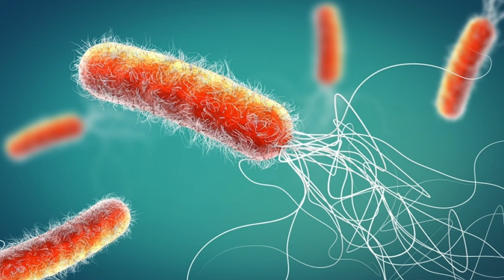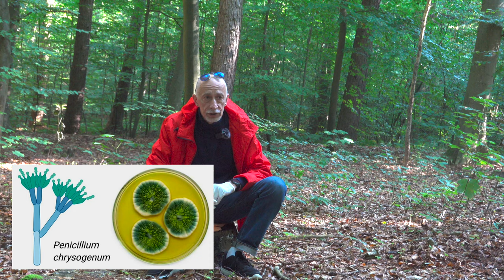სოკოების იდუმალი სამყარო The Mystical World of Mushrooms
The Mystical World of Mushrooms სოკოების მისტიური სამყარო

About mystical world of mushrooms